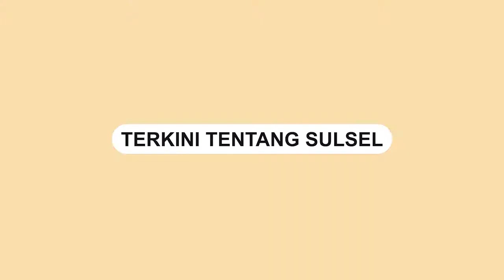Eril Akan Dimakamkan di Pemakaman Keluarga Pada Senin Mendatang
Pemakaman Eril, anak sulung Ridwan Kamil akan dilaksanakan pada Senin 13 Juni 2022 mendatang.

Jenazah Eril akan dimakamkan di pemakaman keluarga yang terletak di Desa Cimaung, Kec Cimaung, Kabupaten Bandung.

Tampak sejumlah pekerjaan seperti pengerasan jalan sedang dilakukan.

Situasi dilokasi pemakaman saat ini banyak pekerja melakukan persiapan, baik untuk pengerasan jalan dan memotong rumput.

Tampak sejumlah petugas kepolisian dari Polresta Bandung tengah melakukan survei ke lokasi pemakaman.

Video terkini dan terbaru..